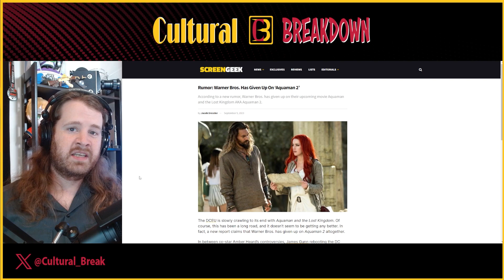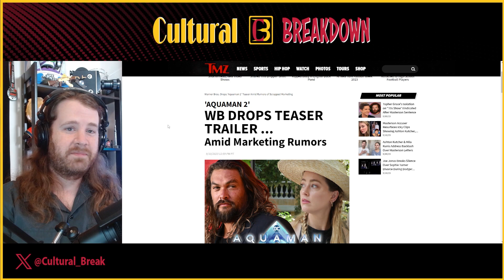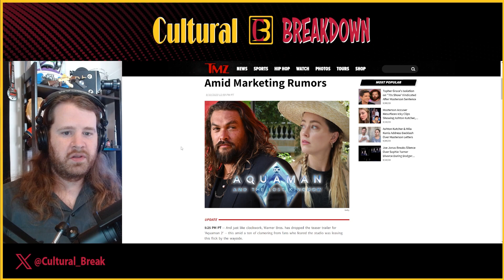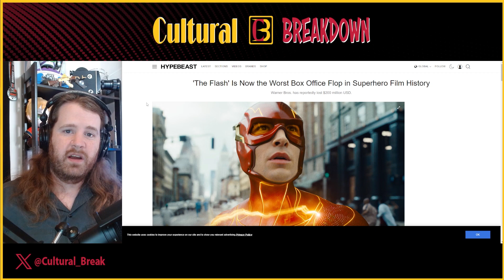Warner Bros. Dropped Teaser for Aquaman 2 with Suspicious Timing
Warner Bros. and DC released a teaser for the new Aquaman movie, but some are questioning the timing.

Sources:
►@dcofficial  Aquaman and the Lost Kingdom | Teaser

►Screen Geek: Warner Bros. Has Given Up On ‘Aquaman 2’

►TMZ: WB DROPS TEASER TRAILER ... Amid Marketing Rumors